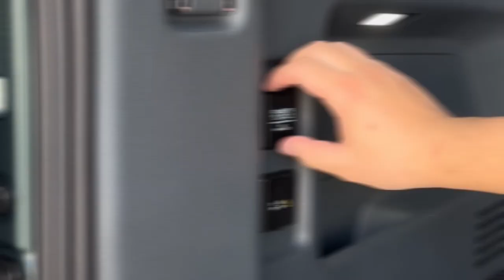Futuristic Elegance: The Shanghai Dongfeng M Hero 917 in the Cityscape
The Shanghai Dongfeng M Hero 917, a marvel of automotive innovation, is depicted in this dynamic image set against the bustling urban backdrop of Shanghai. The Hero 917 is captured in a striking pose, its sleek and futuristic design highlighted by the contrast with the city's iconic skyline. The car's aerodynamic shape, advanced lighting system, and high-tech interior are prominently featured, showcasing the cutting-edge technology that defines this vehicle. Set in a vibrant and modern urban environment, the image emphasizes the sophistication and appeal of the Hero 917, embodying the fusion of innovative automotive design with the elegance and energy of city life. The 16:9 aspect ratio of the image accentuates the car's impressive presence in the urban landscape.

Shanghai Dongfeng M Hero 917,
Futuristic Car Design,
Advanced Automotive Technology,
Aerodynamic Vehicle,
Modern Urban Setting,
High-Tech Interior,
Automotive Innovation,
City Driving,
Elegant Design,
Dynamic Car Pose,